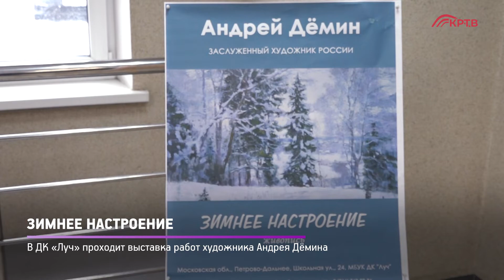КРТВ. Зимнее настроение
В ДК «Луч» проходит выставка работ Андрея Дёмина. 15 работ художника объединило «Зимнее настроение».